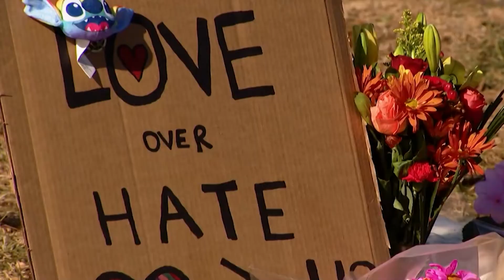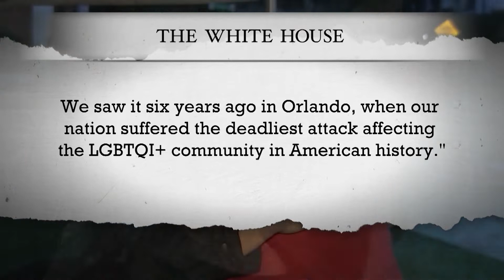In Wake of Shooting, Colorado Springs Bishop Backs Tighter Gun Control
Bishop James Golka on Monday afternoon offered his “deepest sympathies and prayers” to all those affected by a mass shooting in Colorado Springs on Saturday, Nov. 19, saying it’s especially troubling that the shooter appeared to target the LGBTQ community.

“Anytime specific members of the population are targeted for violence, we should all be concerned,” Bishop Golka, of Colorado Springs, said in a statement. “As Christians and Catholics, we believe in the intrinsic dignity and value of all human life. We commit ourselves to protecting and defending that human life.”